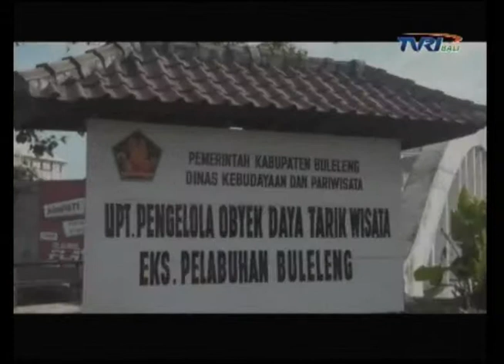WARTA BALI, TVRI BALI - Dua Tahun DPO, Kepala Otorita eks Pelabuhan Buleleng Ditahan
WARTATVRIBALI.COM, Buleleng - Kasus Dugaan korupsi eks Pelabuhan Buleleng yang mulai disidik sejak tahun 2012 lalu akhirnya menemui titik terang. Selama dua tahun tanpa perkembangan, Kejaksaan Negeri Singaraja akhirnya menahan Made Ngurah Adi Putradana alias Haji Ngurah, mantan Ketua Otorita eks Pelabuhan Buleleng.